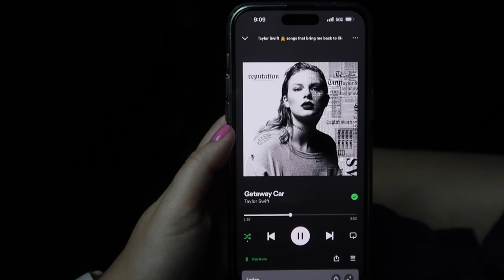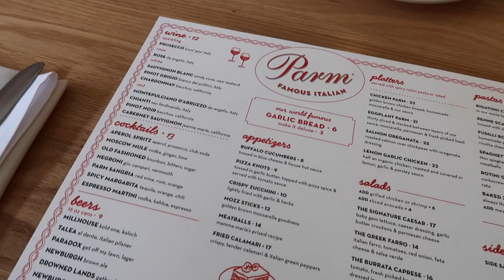Day In My Life in New York City | NYC to Woodbury Common Outlets + Haul | NYC Vlog #2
Spend a day with me at the Woodbury Common Premium Outlets!

What I Use:
Camera: Canon Powershot G7X Mark II
Editing: Final Cut Pro

About Me:
Hi, I'm Linda! I currently work in Influencer Marketing and Social Media during my 9-to-5 and I'm a fashion & lifestyle blogger in my free time. I'm based in New York City. This channel is a behind-the-scenes look at my life. Thank you for following along!